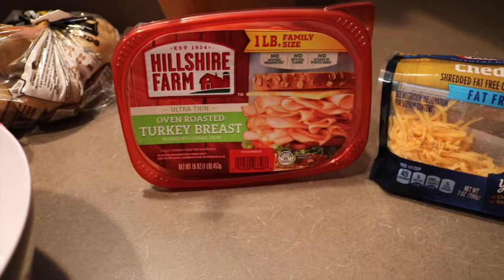No more Keto // Starting WeightWatchers!?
Hello and good morning loves,

This video I open up a little bit about why I decided to stop keto.
It wasn't an easy decision for me. I love keto and it will always have its place in my heart, but it's time that I listen to my head. I hope you all enjoy the video!

Where I got the recipe for the copy KFC bowl!